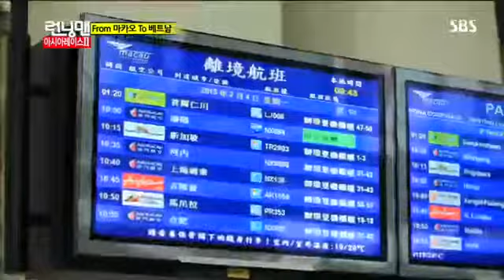런닝맨 베트남(134회)#3